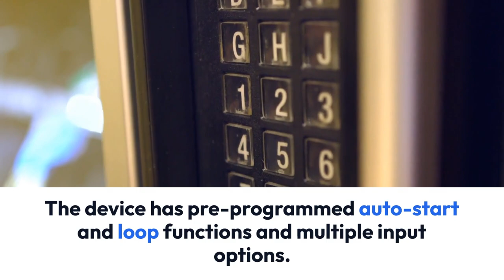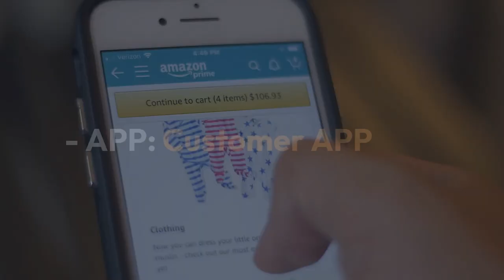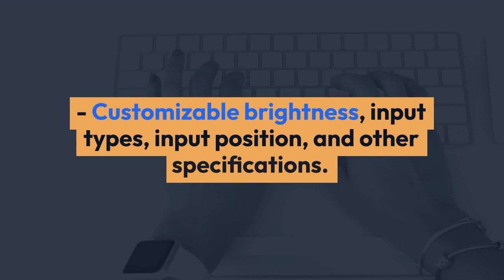Smart Table Ordering Device LCD Display Player Advertising Machine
The Smart Table Ordering Device LCD Display Player Advertising Machine is a versatile device with several useful features. Here are some of the key features:

Ordering interface: The device comes with a user-friendly ordering interface that allows customers to easily browse through food pictures and select the desired flavor. The pictures can be enlarged, and customers can also view the introduction of the food.

Functional options: The ordered dishes interface comes with various functional options such as all called up, all delete, whole requirements, and so on, providing customers with a lot of flexibility and convenience.

Modification options: The ordered dishes interface also provides the option to modify individual dishes or the whole order, giving customers greater control over their orders.

Table management: The device also comes with table management features such as cleaning empty tables, changing tables, and presenting dishes, helping restaurant staff to manage their operations more efficiently.

Auto-start and Loop functions: The device is pre-programmed with auto-start and loop functions, which means that the content will automatically start and play on a loop when the device is powered on or when the input device is replaced, without the need for any additional settings.

HD and IPS versions: The device is available in both HD and IPS versions, providing customers with high-quality display options.

Multiple input options: The device comes with multiple input options such as USB, SD card, etc., allowing customers to easily access and display their content.